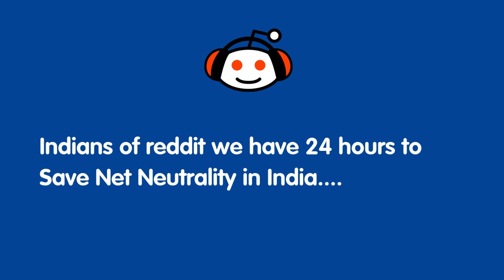r:Self Indians of reddit we have 24 hours to Save Net Neu